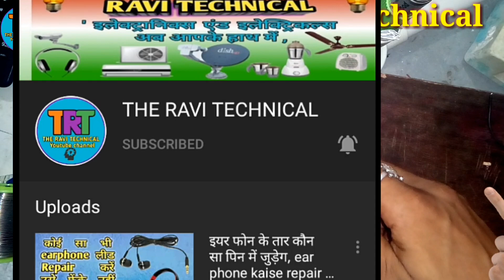डी टी एच रिमोट कैसे ठीक करें। How to repair DTH remote.Tv, set top box, ac, dth, DVD, in hindi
Hello friends is video me humne bataya hai ki aap apne tv set top box koi bhi remote ko repairing khud kar sakte hai is video ko dekh kar
Bas video ko pura dekhe
Aur koi jankari ke liye hame comment kare